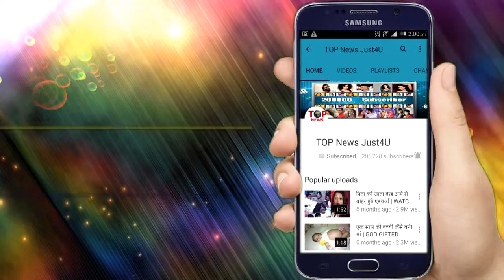KASHMIRA SHAH WITH HER TWINS SON,SHAHRUKH SON ABRAM SPOTTED AT SEA PRINCESS